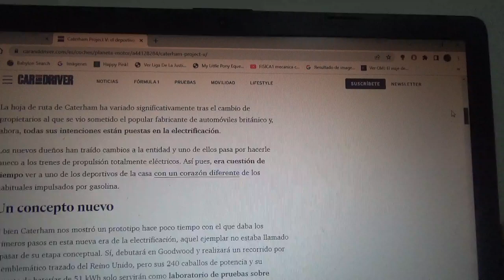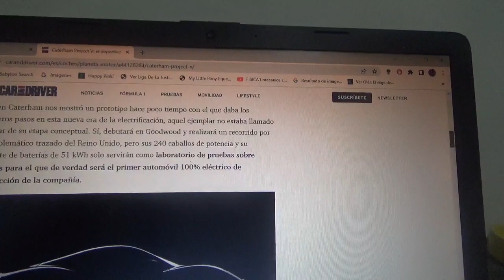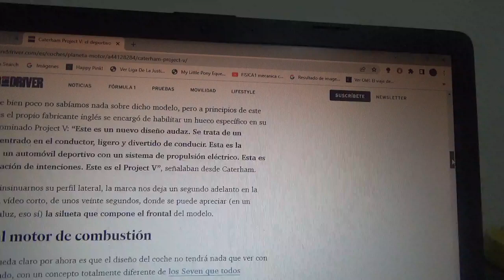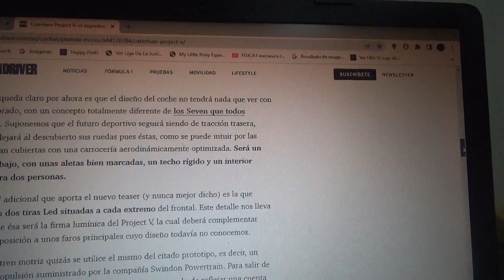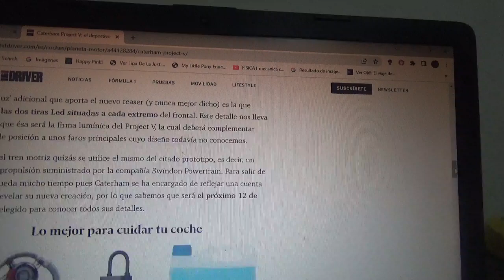Caterham Project V información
Este es un nuevo prototipo con el que la marca automotriz británica probará su primer coche totalmente eléctrico el cual lo mostró a través de un teaser